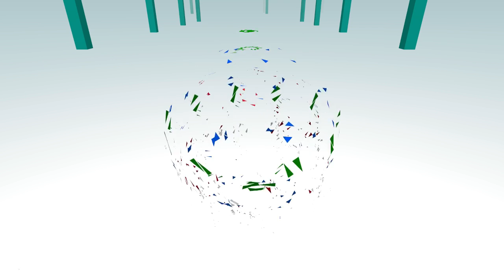PARK BOUND - More gameplay and challenges #3